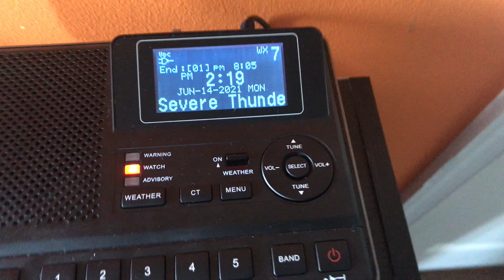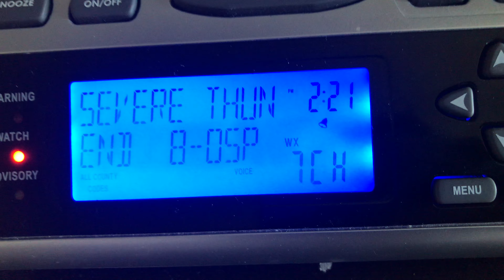Alexa Notifying Me Of Severe Thunderstorm Watch #270 6/14/21